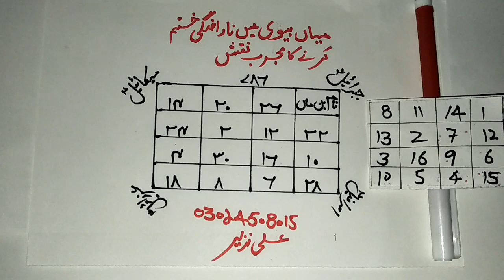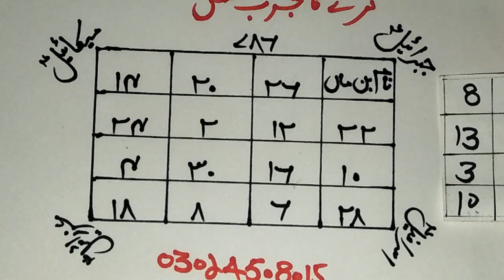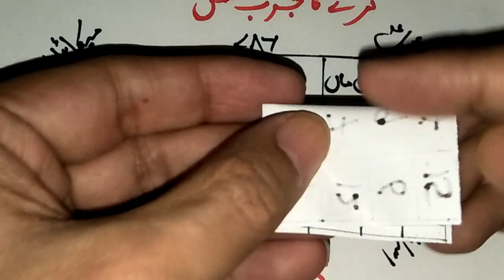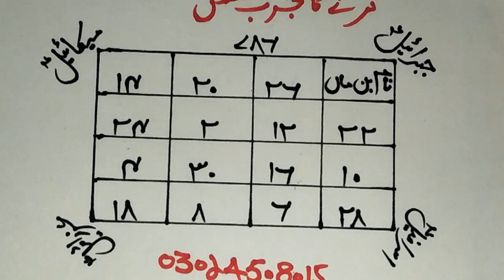Mian Biwi k Dirmiyan Narjgi khatam krne wala mujarab naqsh